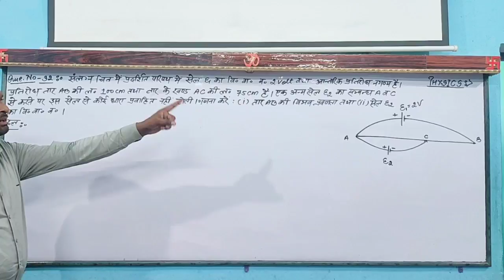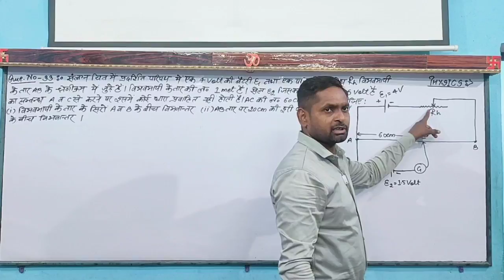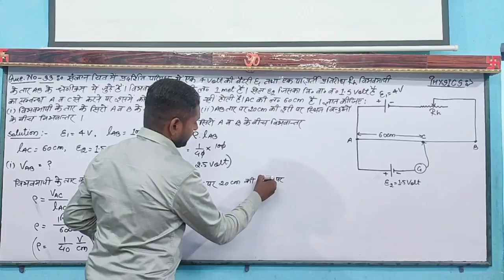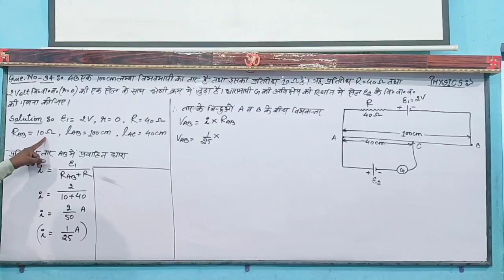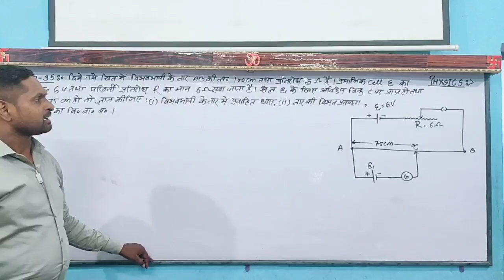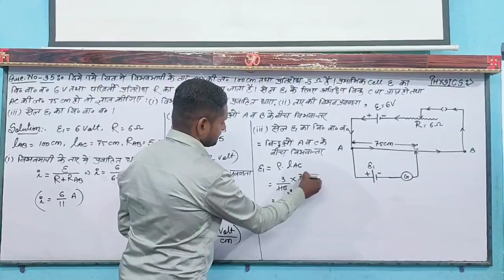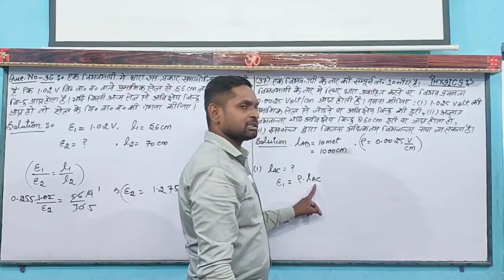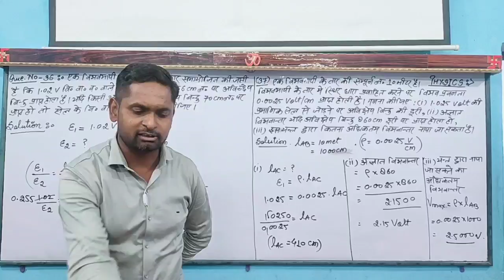Current electricity numericals part-6,(2021-22),by-Ajay sir